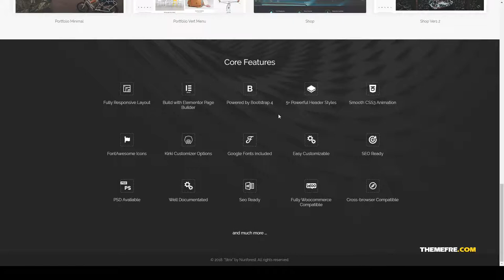Strix - Multipurpose Business and Agency WordPress Theme education agency Easy Create Website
Columns 1

 Layout Responsive

 Tags agency, business, construction, corporate, ecommerce, education, hosting, interior, learning, medicine, mobile application, portfolio, real estate, restaurant, travel